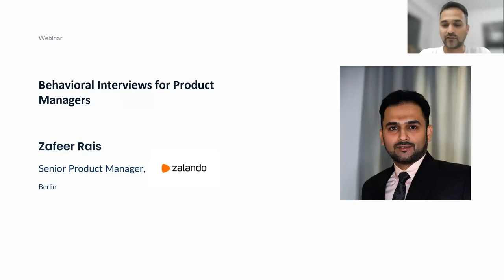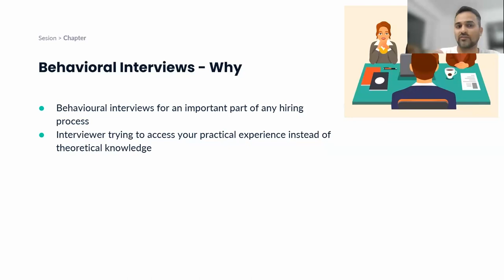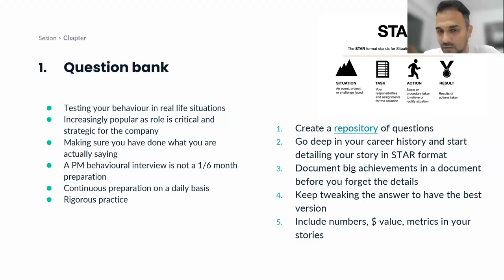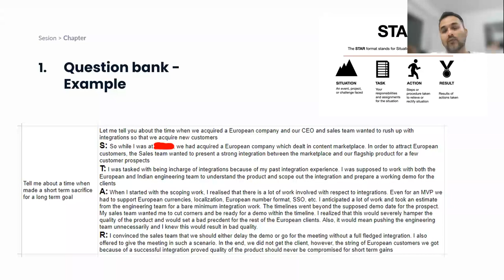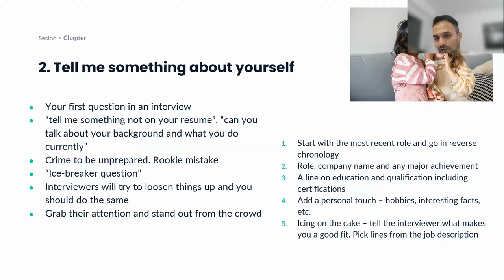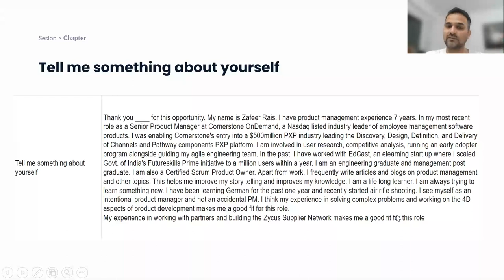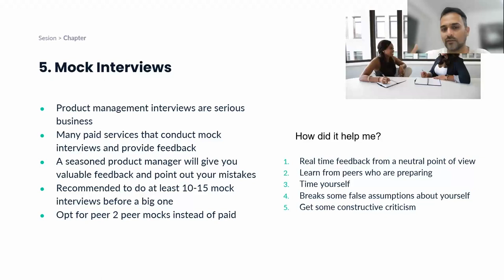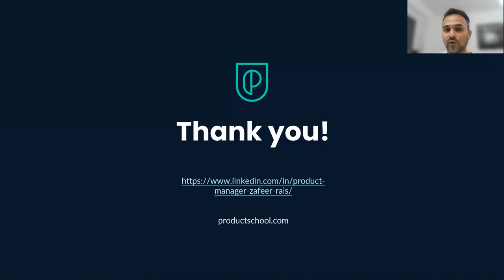Webinar: Behavioral Interviews for Product Managers by Zalando Sr PM, Zafeer Rais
ABOUT THE SPEAKER:
Zafeer is a Zalando Senior Product Manager with years of experience building SaaS products in global teams across the US, Asia, and Europe. He enjoys a challenge and getting the whole team motivated and focused on solving tough problems. His strong people skills allow him to bring teams together and have given him the confidence to share his talents as a mentor in the Product Management community.